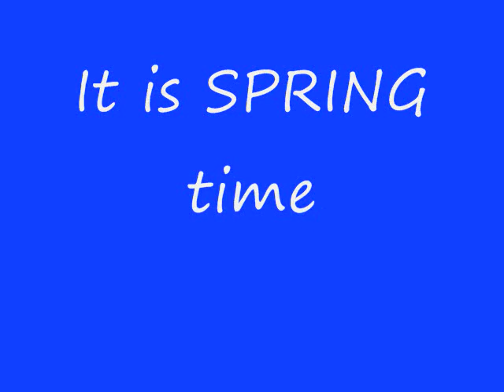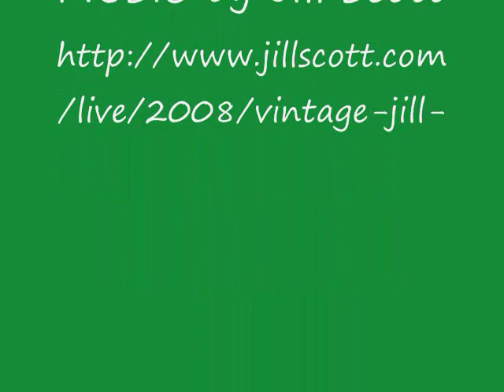It Is Springtime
Spring flowers